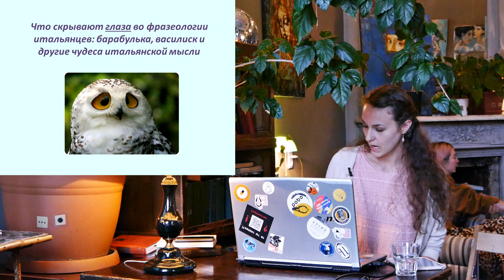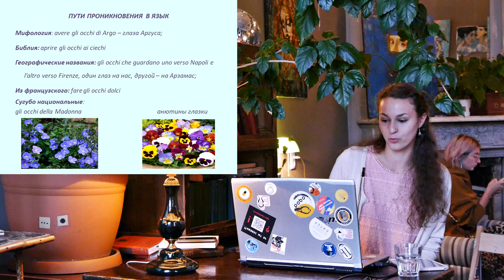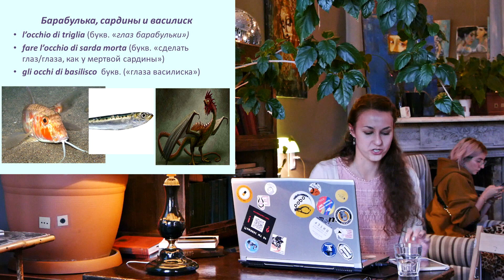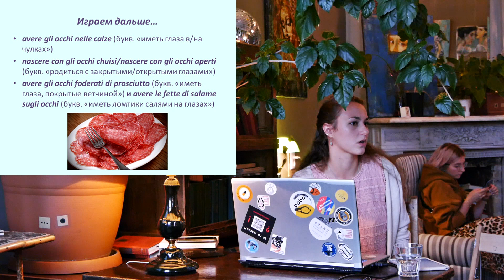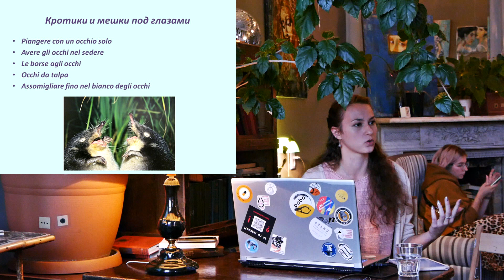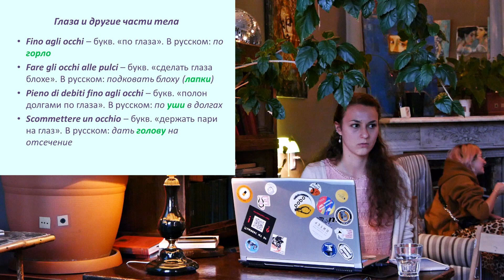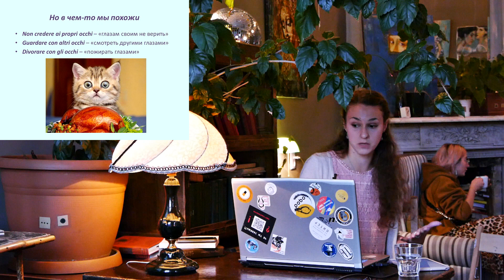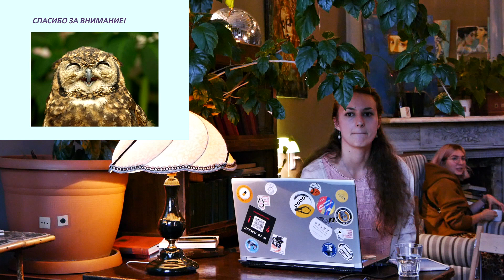Аня Дурнева про глазастую фразеологию в Итальянском